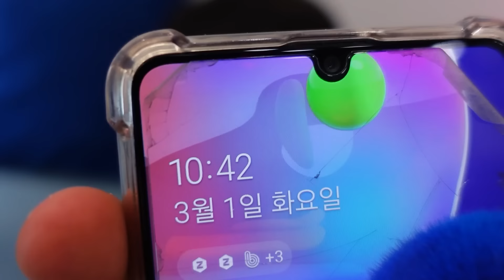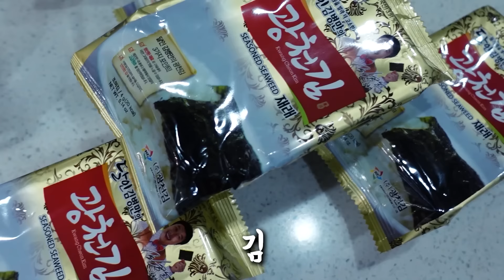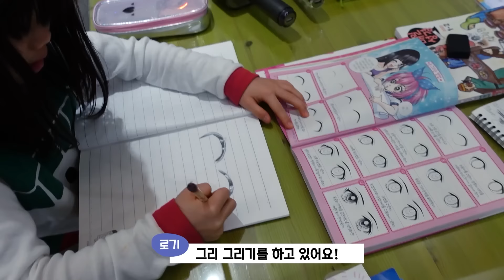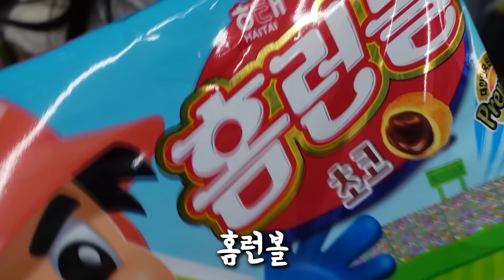20살 로기의 고된 하루 😂 엄마 아빠없이 하루종일 동생들 돌보기 !! 로기 하루종일 동생들 돌보기 가능 ?? 요리부터 놀이까지 별난가족 byulnan family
안녕하세요~~ 우리 별둥이님들❤❤❤
동생이나 형 또는 언니, 오빠 때문에 힘들었던 적이 있나요??
우리 같이 공감하고 소통해요 ^^